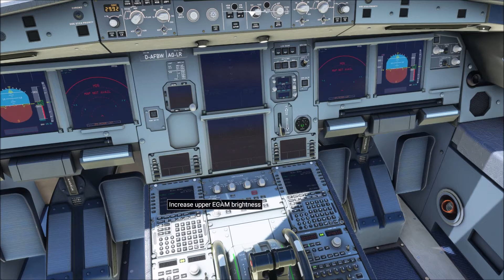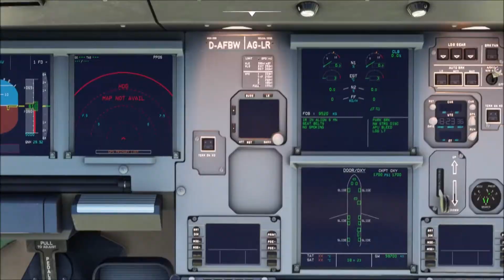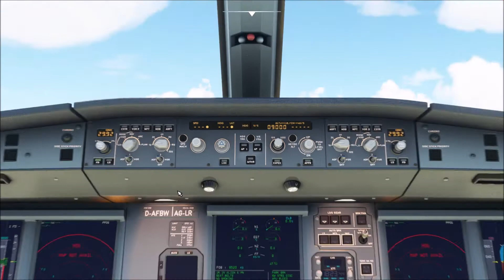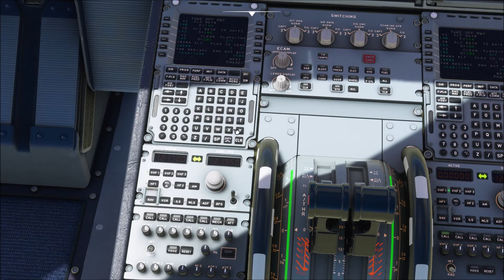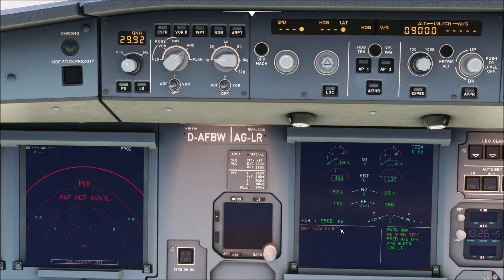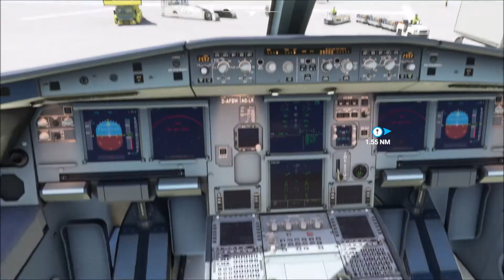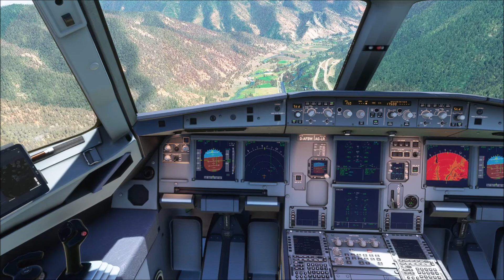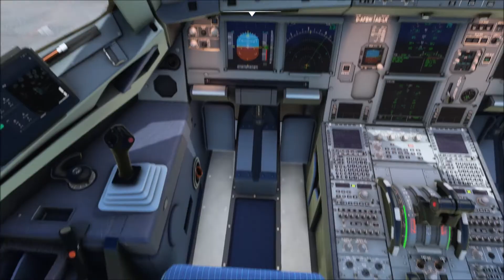Colorado Springs Airport ✈ Aspen/Pitkin County Airport Hard landing